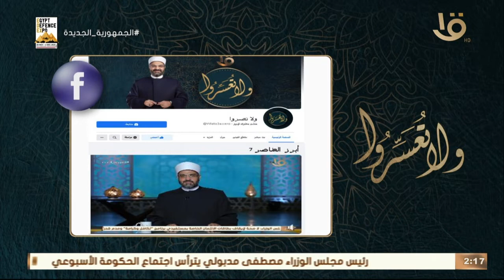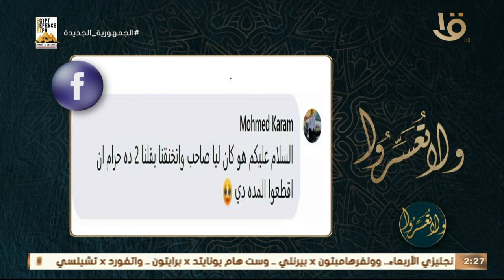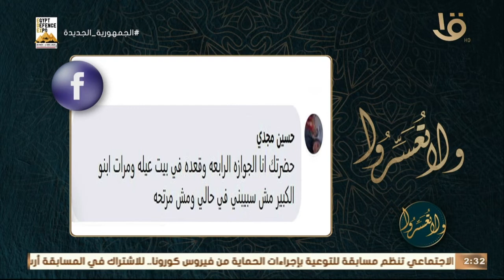"الجليس.. البيوت أسرار".. أمينة رشدي بكالوريوس علم نفس في ضيافة د. عمرو الورداني.. حلقة 30-11-2021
ولا تعسروا | "الجليس.. البيوت أسرار".. أمينة رشدي بكالوريوس علم نفس في ضيافة د. عمرو الورداني.. حلقة كاملة 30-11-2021